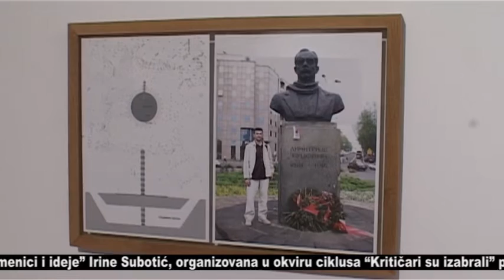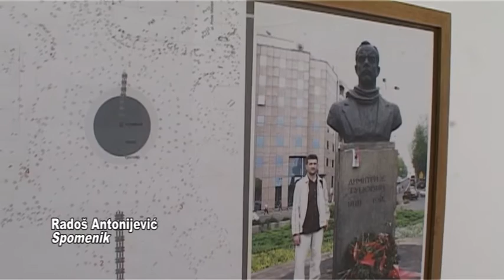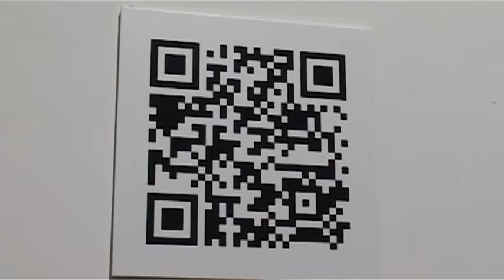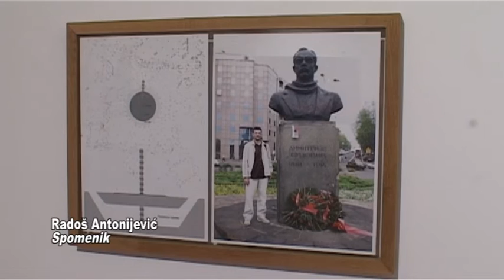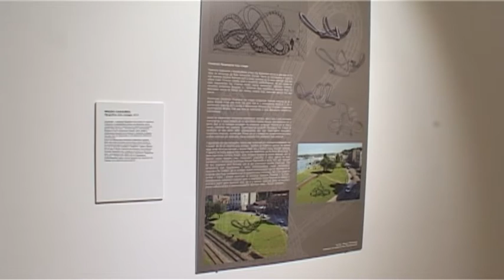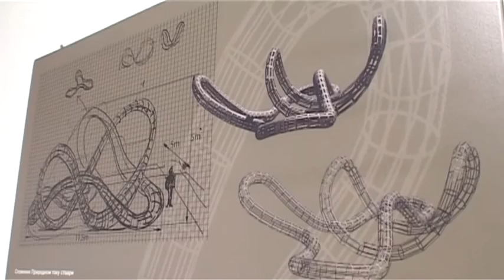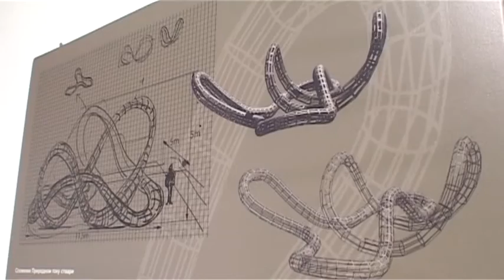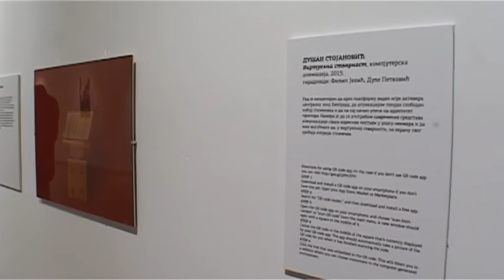SEEcult.org VOĐENJE: Spomenici i ideje (Kritičari su izabrali 2016)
Kritičari su izabrali 2016 – Irina Subotić: Spomenici i ideje, Likovna galerija Kulturnog centra Beograda, 13. januar – 6. februar 2016.

Izložba “Spomenici i ideje” organizovana je povodom nagrade “Lazar Trifunović” koju je prof. Irina Subotić dobila za 2013. godinu (ravnopravno sa Milanom Popadićem) za monografiju “Nandor Glid”, u izdanju Fondacije Vujičić kolekcije. Izložba obuhvata radove umetnika koji se bave memorijalnim obeležjima u najširem smislu te reči.

Na izložbi učestvuju: Ana Adamović, Radoš Antonijević, Mrđan Bajić, Jelica Radovanović i Dejan Anđelković, Aleksa Bijelović, Vjera Damjanović, Davor Ereš, Marko Lulić, Ana Nedeljković i Nikola Majdak ml, Dušan Otašević, Branko Pavić, Dejan Miljković i Jovan Mitrović, Miško Pavlović, Dušan Petrović, Pavle Stamenović, Dušan Stojanović i Ivan Šuletić.

Irina Subotić dobila je nagradu “Lazar Trifunović” za 2013. godinu (ravnopravno sa Milanom Popadićem) za monografiju “Nandor Glid”, u izdanju Fondacije Vujičić kolekcije. Irina Subotić u nagrađenoj monografiji gleda na stvaralački doprinos Glida kao na integralni deo istorije moderne skulpture druge polovine 20. veka.

Novinarka: Vesna Milosavljević
Snimatelj: Mile Ilić
Montažerka: Marija Aranđelović